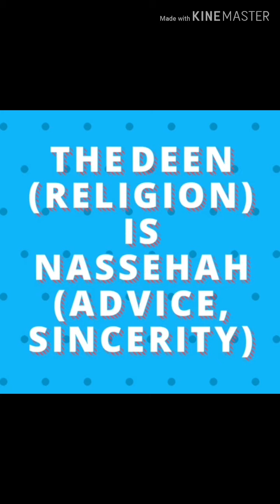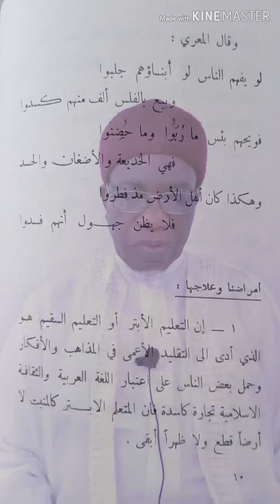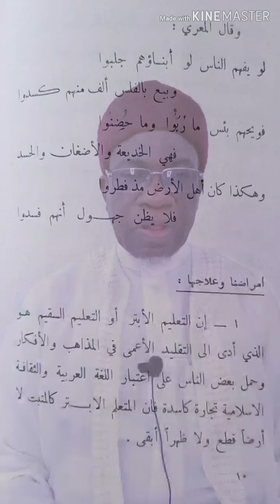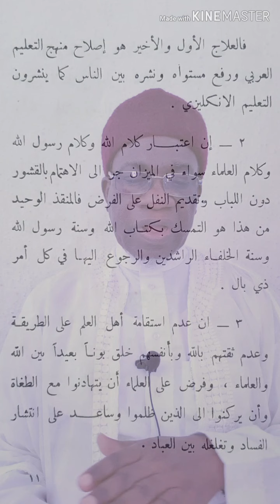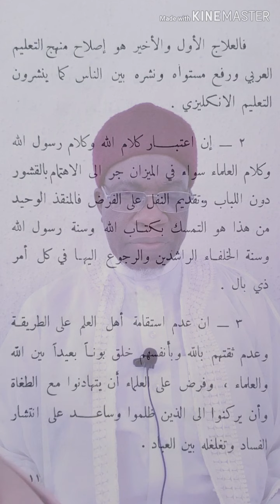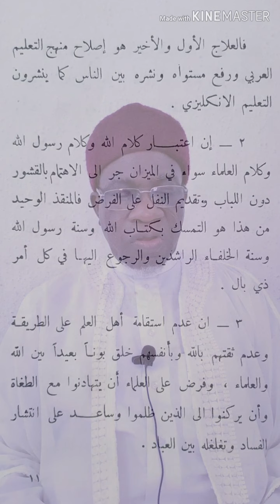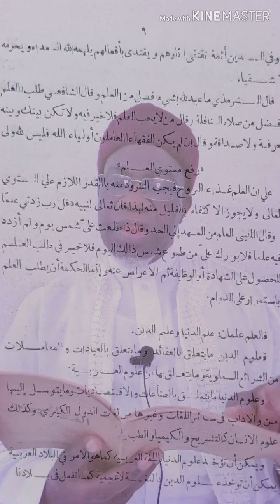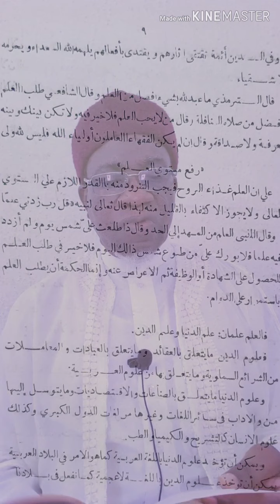Sheikh Abdul Wahab Zubair Algamawy - The Deen(Religion) is Naseehah (Advice, Sincerity)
Daily Ramadan Reminder